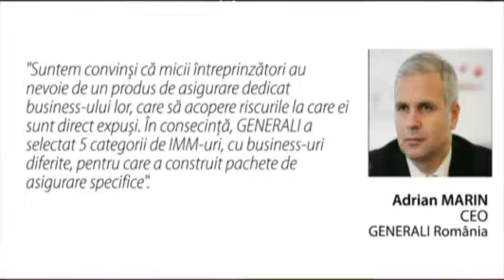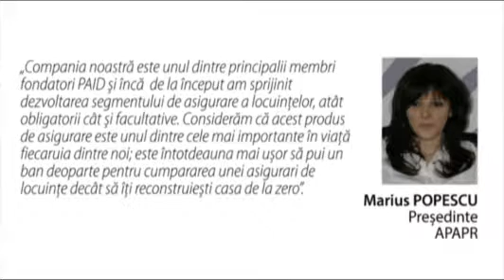STIRI vineri, 11 octombrie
Prezinta Oana RADU. Video original aici